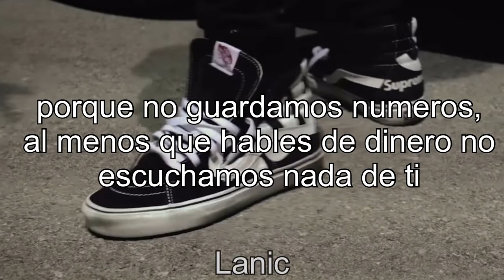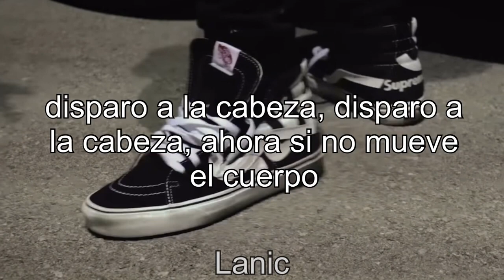AFN Peso - Bullshhh (en español)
No olviden que si quieren una canción en especifico la pueden pedir en los comentarios.
¡Igualmente si quieren que hable de algún tema en especial me lo pueden decir!

Me pueden escribir ahí por cualquier cosa❤️